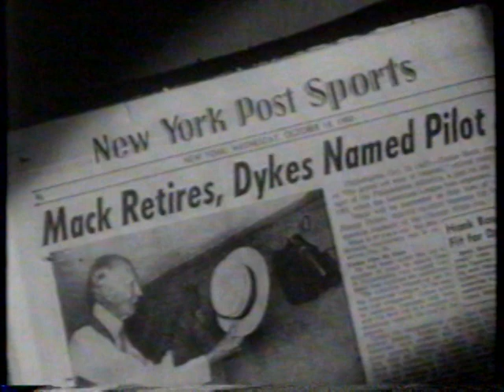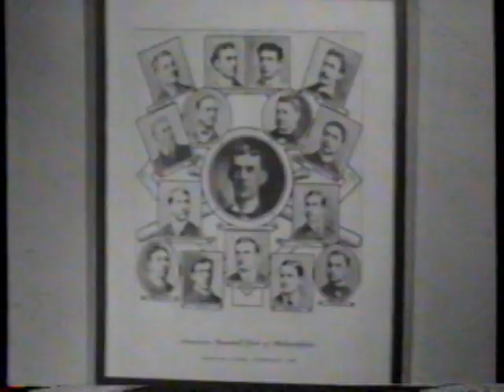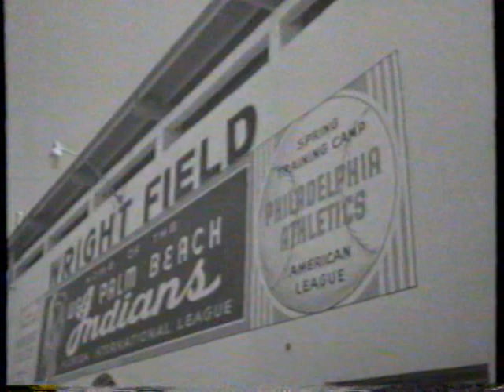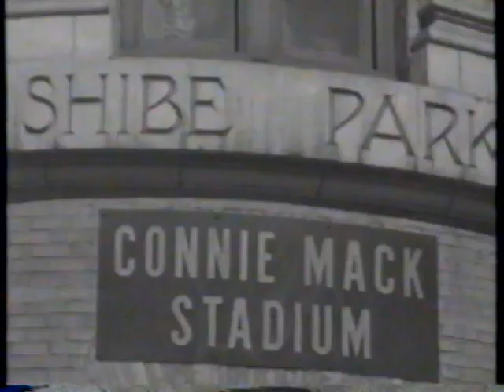4/2/1990 AMC Newsreel Theater -"Spring 1951 Connie Mack"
This Connie Mack centric Newsreel Theater originally aired in the spring of 1950, but was re-aired August 28th 1990. It features Connie Mack's role with the Philadelphia A's. It appeared before "The Pride of St Louis" on American Movie Classics.